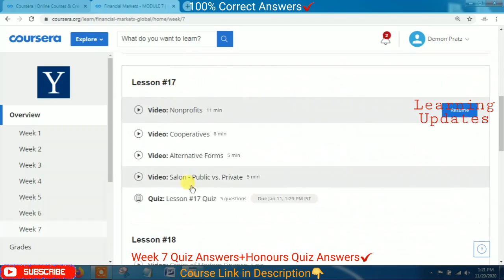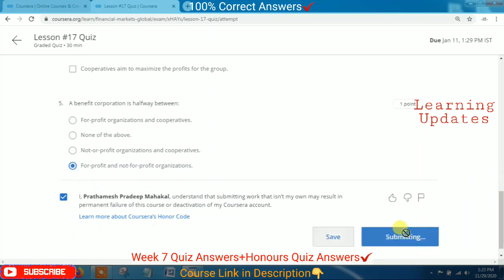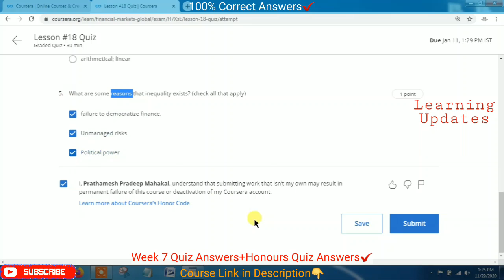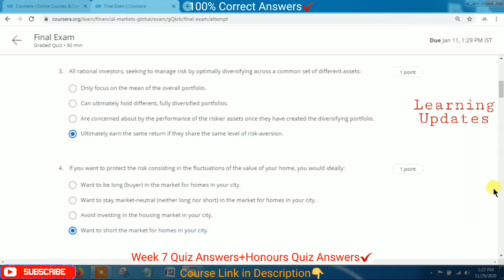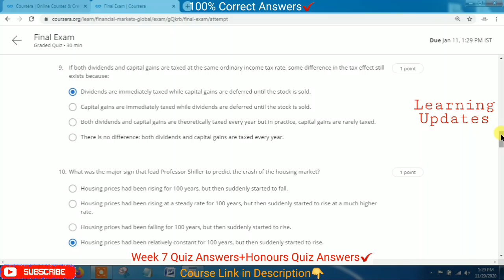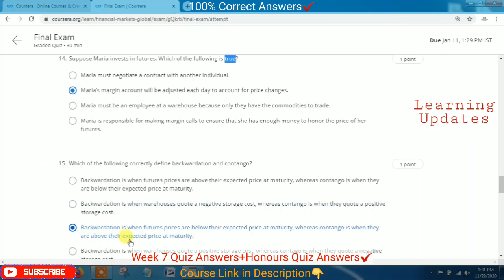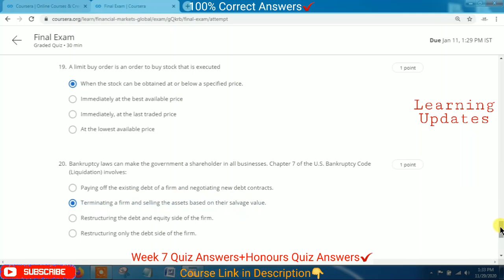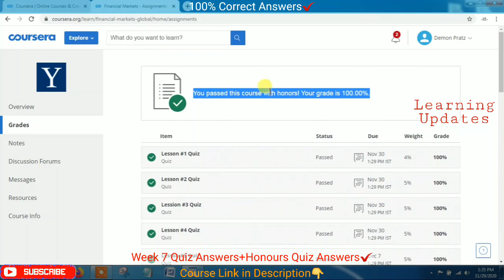Financial Markets | Coursera | Week 7 Solutions With Honors Quiz Answers | 100% Marks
►About this Course:
An overview of the ideas, methods, and institutions that permit human society to manage risks and foster enterprise. Emphasis on financially-savvy leadership skills. Description of practices today and analysis of prospects for the future. Introduction to risk management and behavioral finance principles to understand the real-world functioning of securities, insurance, and banking industries. The ultimate goal of this course is using such industries effectively and towards a better society.

××××××××××× • Learning Updates • ×××××××××××

Tags Used:
coursera
coursera free courses
coursera answers
coursera solutions